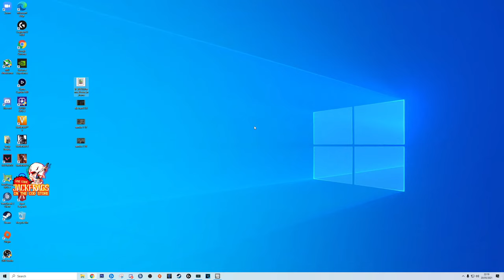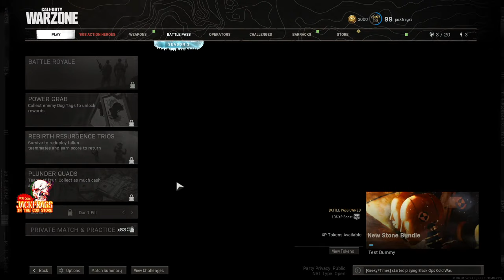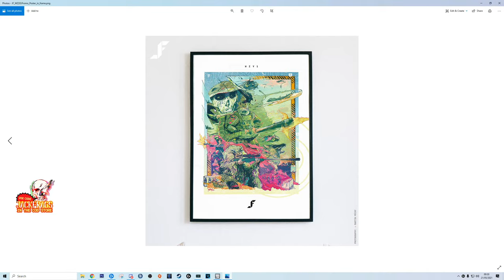Warzone Season 3 Reloaded - HUGE Changes! ( Rambo and Die Hard )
Warzone Season 3 Reloaded makes some BIG changes to the game. Rambo, Die Hard, Nakatomi Plaza and Weapon meta. Use code JACKFRAGS in the COD Store. Warzone Poster Members get access to secret Discord!